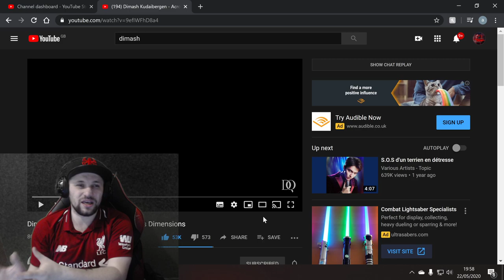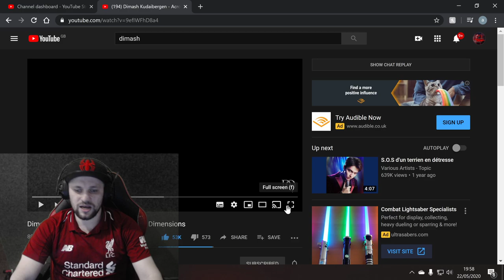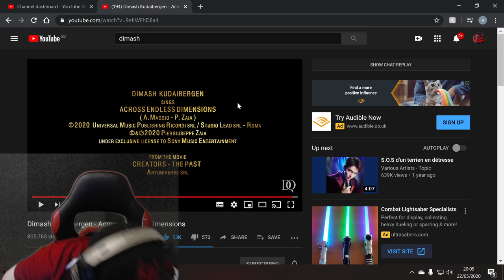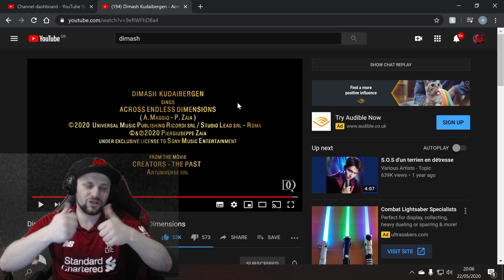Dimash Kudaibergen - Across Endless Dimensions Reaction.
More Dimash reactions guys and today i react to a song called Endless Dimensions. A Song truly out of this world!

Dimash Kudaibergen – Across Endless Dimensions (Theme song from Creators: The Past OST)
Lyrics by Antonella Maggio

Special effects by Artuniverse S.r.l. - cinematographic productions - with special thanks to Linda Antonietti, Marco Castellani, Eleonora Fani, Andrea Torreano, Piergiuseppe Zaia

Lyrics:
Sad eyes lost into the dark
I miss to tears the source of my creation

My soul free from space and time
ready to ride across endless dimensions

So fly me high and hold me tight
From empty days to light

Show me stars, oceans of love
Show me the way to reach the core of my life

From empty deserts to light

Take me home back to my soul
Give me gold wings so I can touch the sky